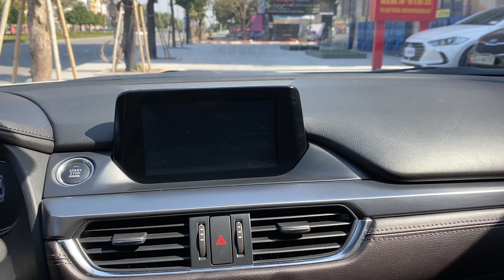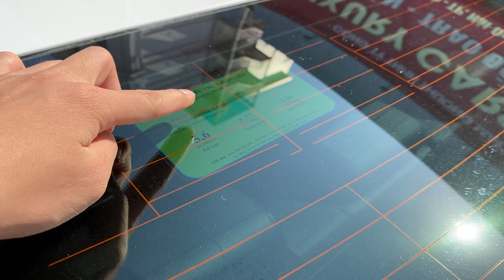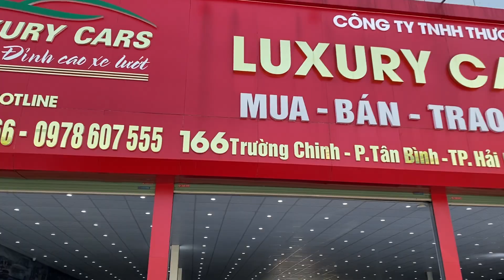♻QUÁ ĐẸP- QUÁ CHẤT Mazda 6 sx 2017 bản đặc biệt Premium xe đẹp ko lỗi nhỏ, mới kính cong chạy 3.9V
QUÁ ĐẸP- QUÁ ĐẲNG CẤP- QUÁ CHẤT
♻♻♻ Mazda 6 sx 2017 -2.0 bản đặc biệt Premium xe đẹp ko lỗi nhỏ,  mới kính cong, chạy 3.9V, nội thất siêu mới, máy móc zin như xe hãng, khung gầm nguyên bản, lốp theo xe, lốp dự phòng chưa hạ.
Xe bản cao cấp full Option:  Cửa nóc ghế da, điều hòa tự động 2 vùng, tự động đèn, tự động gạt mưa. Cảnh báo vượt, cảnh báo va chạm, chìa khóa thông minh, đề nổ starstop, đèn bi mắt liếc, cảm biến trước sau, cân bằng điện tử. ABS, EBD,
Hud kính - 2 ghế nhớ chỉnh điện -11 loa bose - lazzang 19 inch - đèn full led ...vv
🌈 Giá: 695tr
🌈 Hỗ trợ bank 70% giá trị xe
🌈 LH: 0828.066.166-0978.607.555